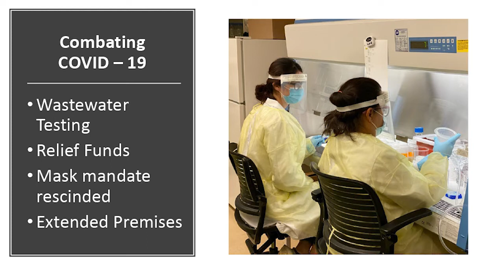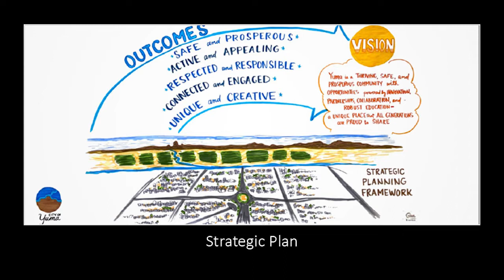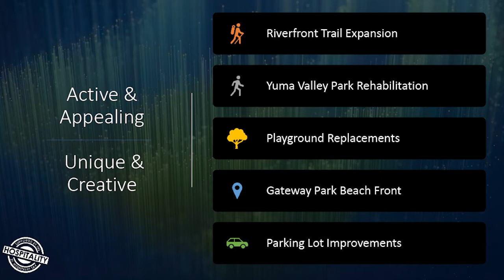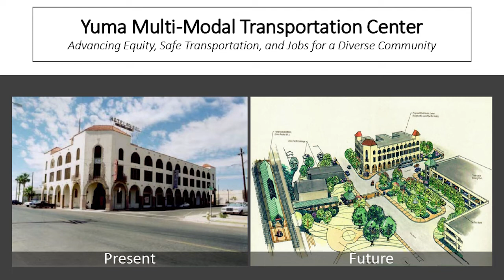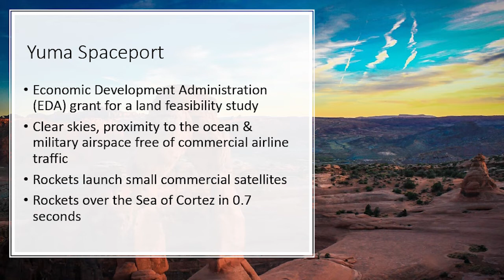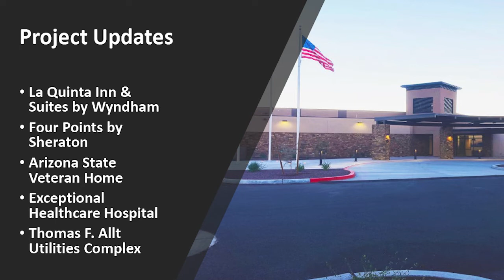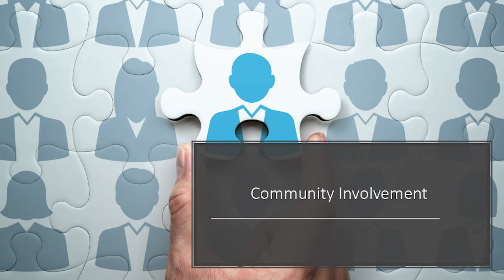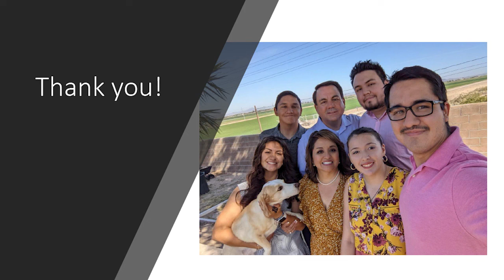State of the City 2021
Yuma Mayor Douglas J. Nicholls delivers his State of the City Address at Good Morning Yuma on March 10th, 2022